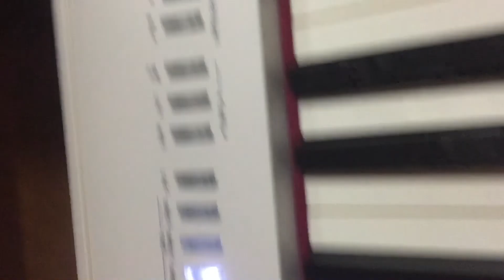滾滾紅塵 / 陳淑樺（電影「滾滾紅塵」主題曲）（四手聯彈版本）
‧1995年(民國84年)黃韻玲、洪筠惠「四手聯彈」第一輯。
‧「滾滾紅塵」是1990年(民國79年)的電影。三毛編劇，林青霞、秦漢主演。入圍第27屆金馬獎及 第10屆香港電影金像獎共二十項提名。「滾滾紅塵」主題曲獲得「最佳電影音樂獎」。
‧收錄在1990年(民國79年)陳淑樺的「一生守候」專輯中。

滾滾紅塵

作詞：羅大佑      作曲：羅大佑      演唱：陳淑樺

起初不經意的你 和少年不經事的我
紅塵中的情緣 只因那生命匆匆不語的膠著
想是人世間的錯 或前世流轉的因果
終生的所有 也不惜換取剎那陰陽的交流

來易來去難去 數十載的人世游
分易分聚難聚 愛與恨的千古愁

本應屬於你的心 它依然護緊我胸口
為只為那塵世轉變的面孔後的翻雲覆雨手

於是不願走的你 要告別已不見的我
至今世間仍有隱約的耳語 跟隨我倆的傳說

滾滾紅塵裡有隱約的耳語 跟隨我倆的傳說